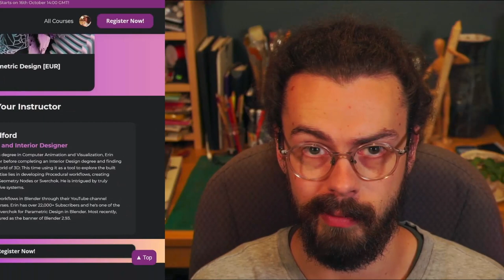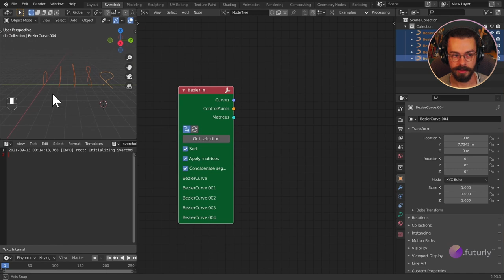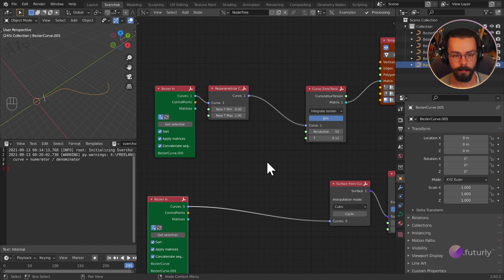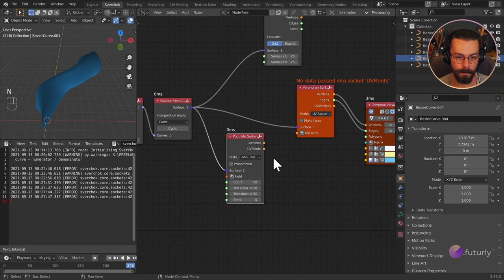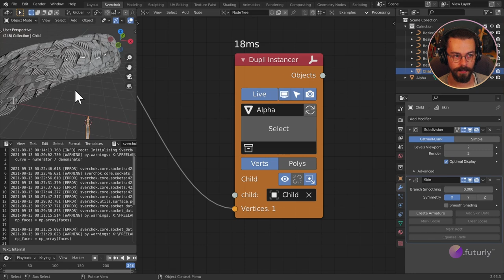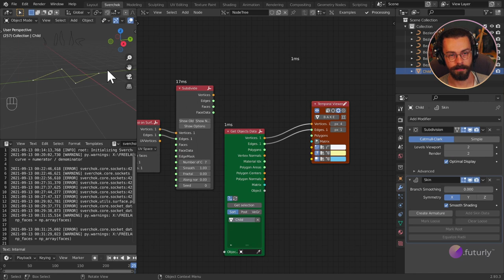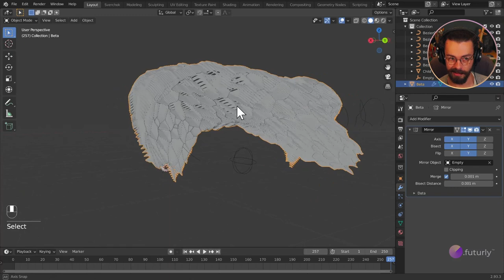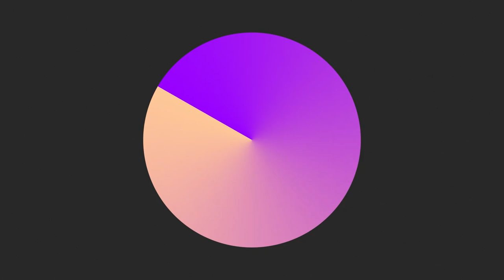Parametric Design with Blender - Sverchok Tutorial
In this video we're looking at how to use Sverchok as a platform for form-finding experimentation as a parametric tool inside Blender. Blender offers a HUGE wealth of tools that are perfect for designers and architects, we just need a bit more push to put it in front of them.

This video is one of over 30 included in my new course, Blender for Parametric Design.
We learn the basics of using Sverchok as a parametric modelling tool and go through several projects including a parametric wave bench, simulating tensile canopies, and recreating the Louvre Dome from Abu Dhabi.

$40 off a holographic display? Yes please.

Contents:
00:00 - Intro
01:40 - Creating input curves
05:17 - Bringing curves into Sverchok
06:10 - Creating a surface
10:00 - Creating the path spline
10:56 - Creating matrices on the curve
13:26 - Position profile splines on path spline
17:51 - Voronoi on Surface
22:25 - Dupli Instancing (fast method)
30:32 - Bring motif into SV (slow method)
34:10 - Output a Mesh
35:05 - Using the Mirror Modifier
37:07 - Using the Remesh Modifier
39:10 - Adding materials
40:10 - Debrief
41:40 - HOMEWORK!

Music Attribution:
Afterglow - Kulpa